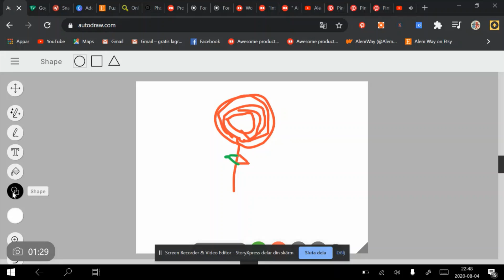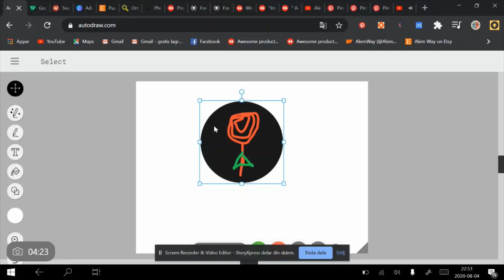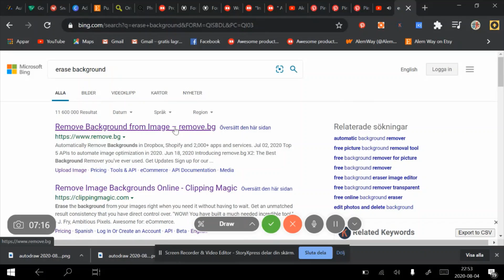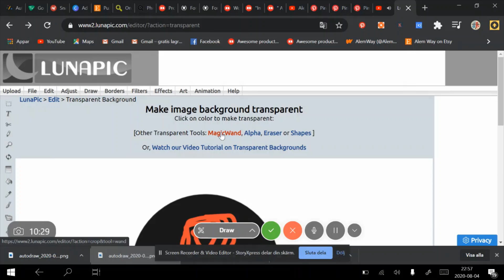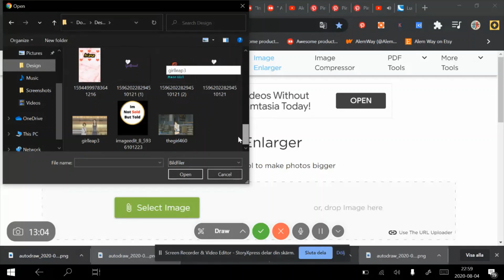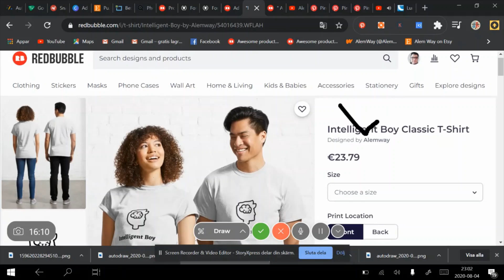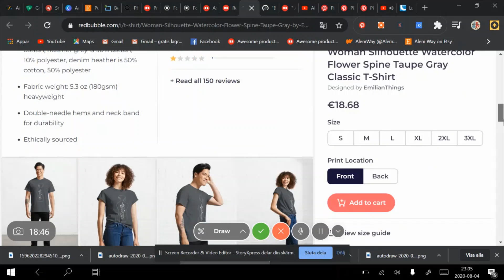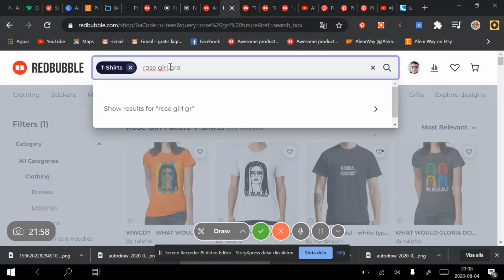How To Draw A Rose And Put It on A Store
How to draw a rose and put it in on a redbubble store and how to search for smart key tags. .

Talking about POD!

Sharing my experience and ideas

I made my 80 sales. What a journey for me!